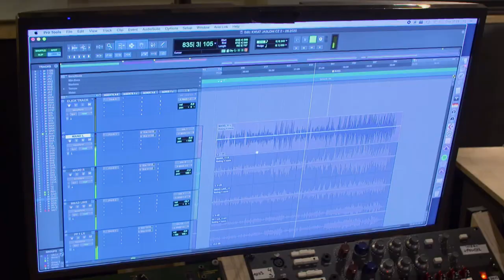Muzyczne rodzeństwo. Kulisy Sławy Kwiatu Jabłoni (UWAGA! TVN)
W sieci ich nagrania mają miliony odsłon. Choć Kasia i Jacek są jeszcze młodzi na koncerty przyciągają kilka pokoleń słuchaczy. W Kulisach Sławy muzyczne rodzeństwo, czyli Kwiat Jabłoni.